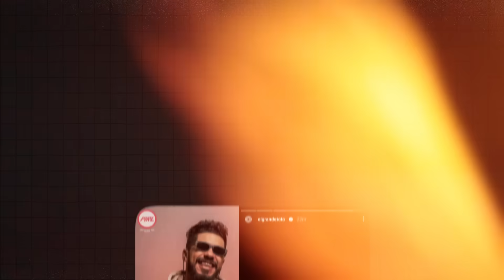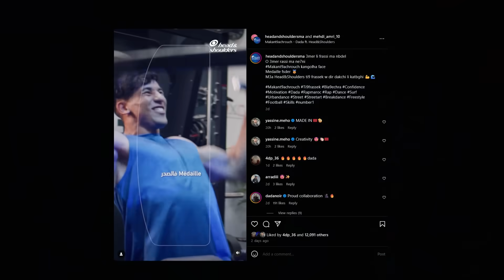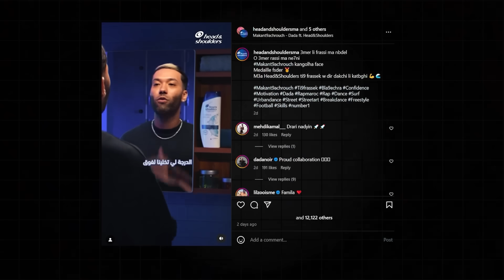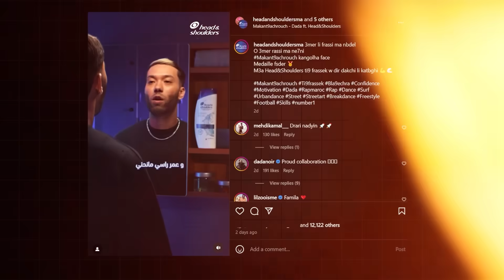طوطو مقاطع في المغرب ؟ و أخيرا خروج Babygang !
Dada x Head&Shoulders